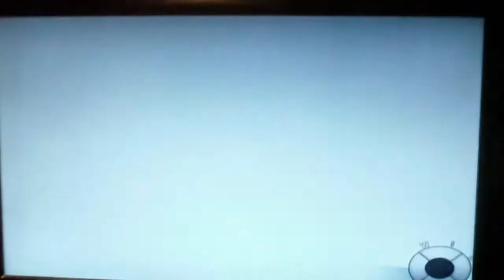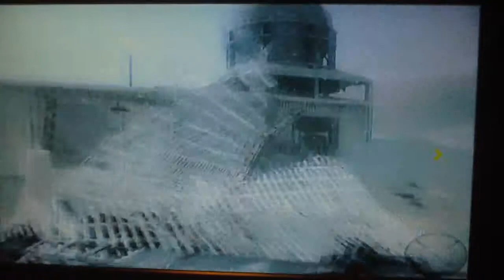Call of Duty Black Ops Campaign Walkthrough HD Episode 18: Rescuing Steiner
Remember to like and favorite the video it helps me alot thanks!

Discussion about random stuff